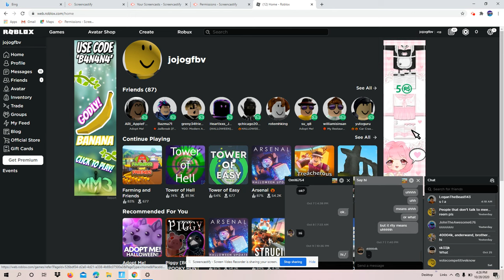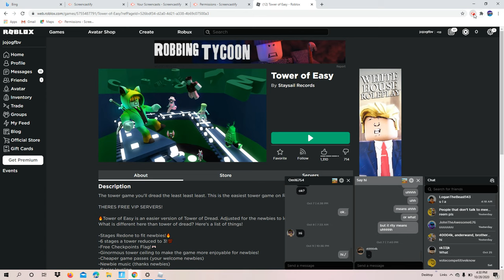hi voice revel short vidoe